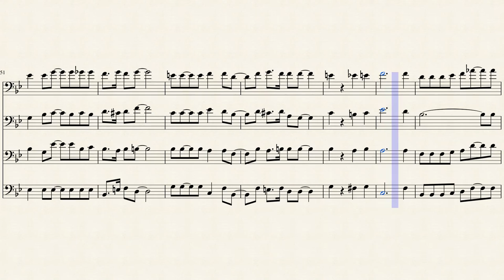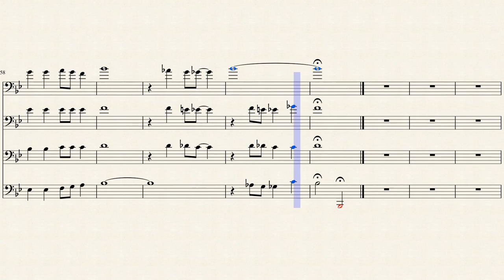I Love A Barbershop Song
I Love A Barbershop Song arranged for trombone quartet, enjoy!